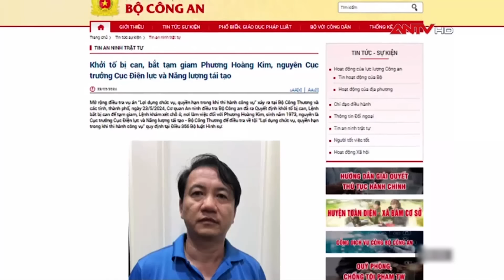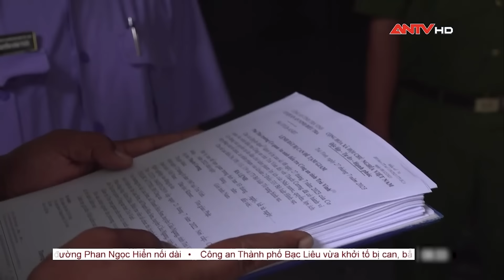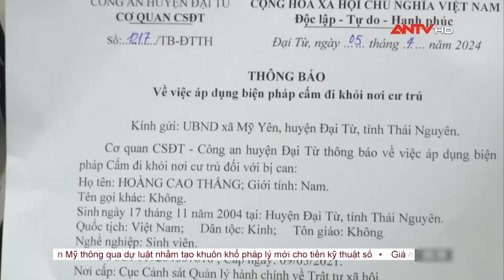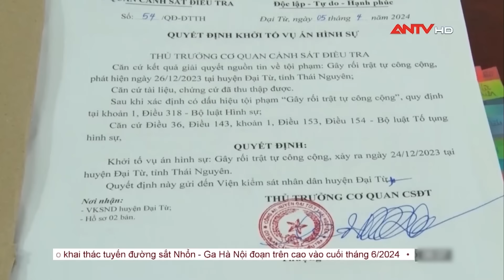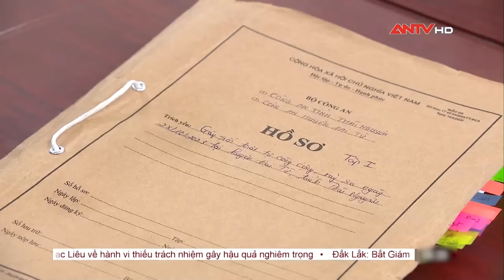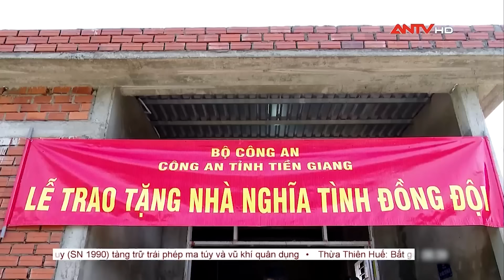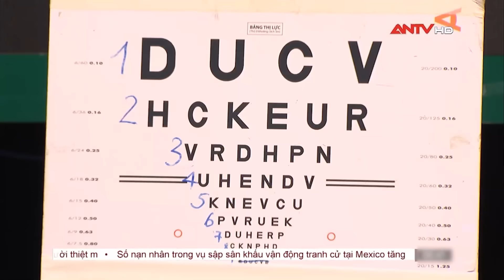Tin tức an ninh trật tự nóng, thời sự Việt Nam mới nhất 24h trưa ngày 24/5 | ANTV